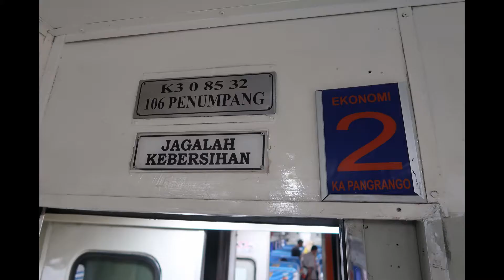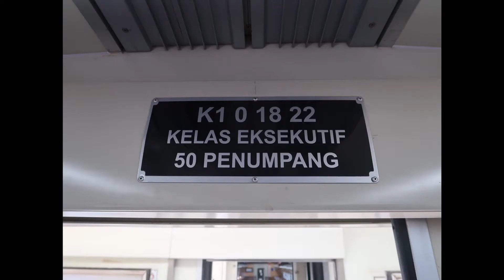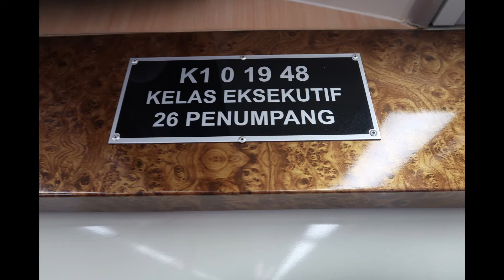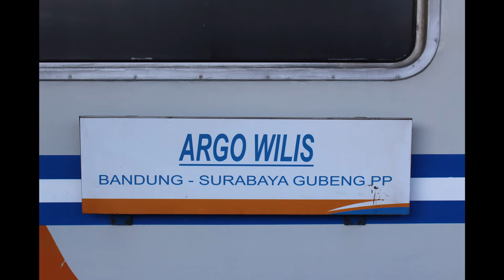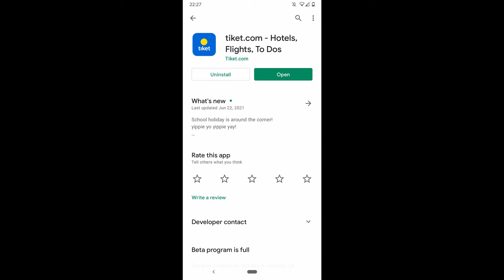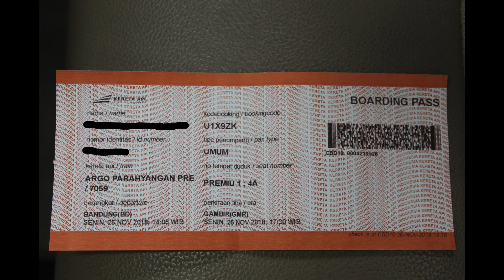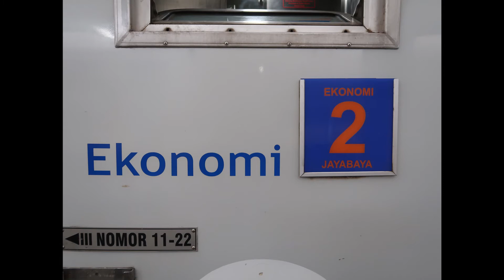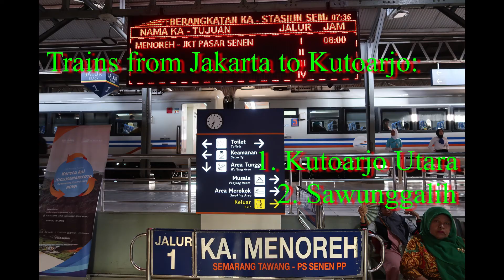All you need to know about using the train in Java (The Java Show episode 2)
Everything you need to know about travelling by train on your Java travel adventures.